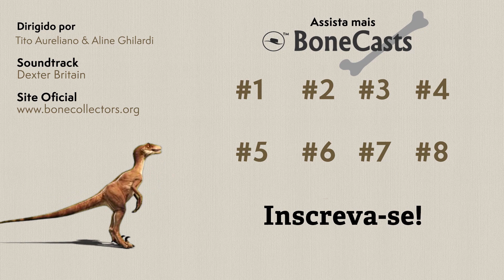Caçando Fósseis em Campina Verde-MG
Adquira um produto Dino Hazard e você estará ajudando na produção científica e na divulgação da Paleontologia

Uberaba é uma das localidades paleontológicas mais conhecidas de Minas Gerais, porém existem outros sítios fossilíferos no estado mineiro que merecem destaque. Um deles fica no município de Campina Verde.
Neste episódio #6 de BoneCasts, o paleontólogo Thiago Marinho (especialista em crocodiliformes extintos e professor na UFTM) fala das descobertas de crocodiliformes terrestres nas rochas cretácicas do município de Campina Verde (MG), incluindo uma possível nova espécie de baurussuquídeo, que atualmente se encontra em fase de estudo em seu laboratório.
O vídeo ainda tem a participação especial do paleontólogo Fabiano Vidoi Iori, também especialista em crocodiliformes extintos e que atualmente trabalha no Museu de Paleontologia de Monte Alto (SP).

Para saber mais sobre o sítio fossilífero de Campina Verde e suas descobertas

A ilustração de baurussuquídeo que aparece no vídeo representa a espécie Baurusuchus salgadoensis e foi maravilhosamente concebida pelo artista Lucas Lima, de São José dos Campos (SP).